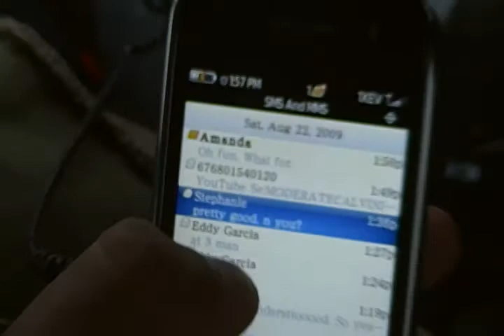IN The car ...Boredd.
okay so i went with my parents to new york city today. since i had nothint else to do and pluss. i needed a break from being on xbox live. anyway before we "departed" i had to wait in the frgin car cuz i did not want to sho with them. let just say i dont want them to know about the credit card problem im having TT"